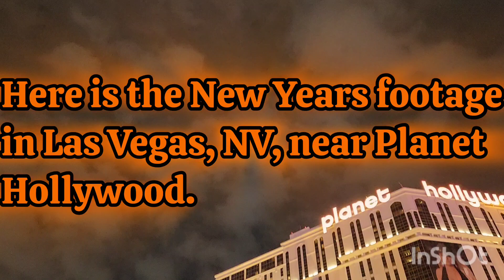Happy New Year! 2024